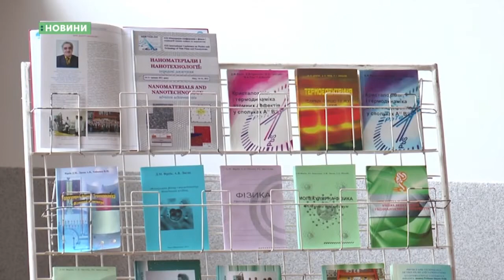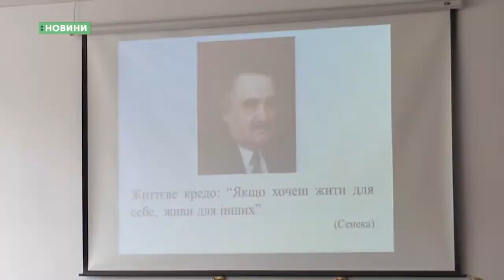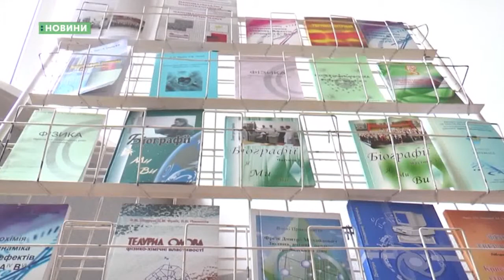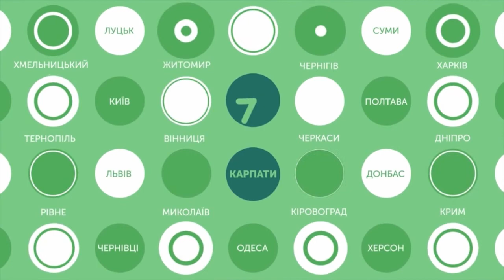Новини. 16.04.2018, 19:00